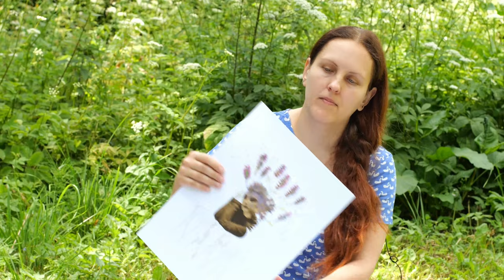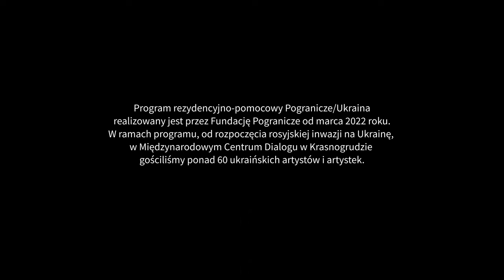Pogranicze/Ukraina - Julia Bałuda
W czerwcu 2023 roku gościliśmy w Krasnogrudzie Julię Bałudę - artystkę z Chersonia, która tworzy obrazy abstrakcyjne i tekstylne w technice kolażu, inspirowane naturalnością materiałów.